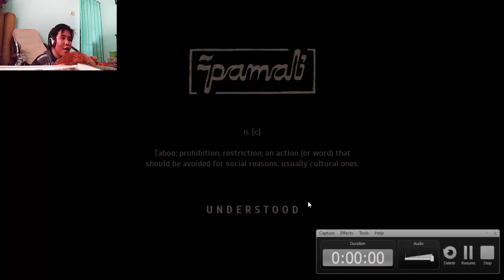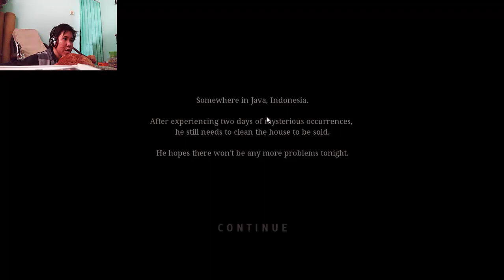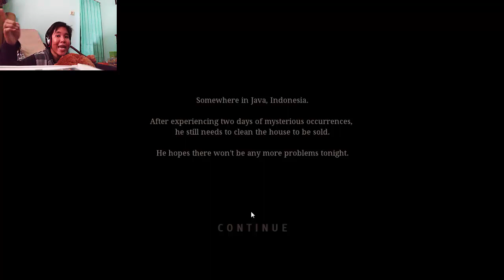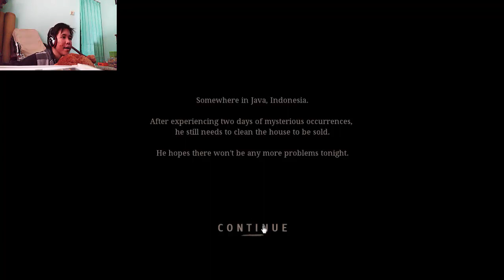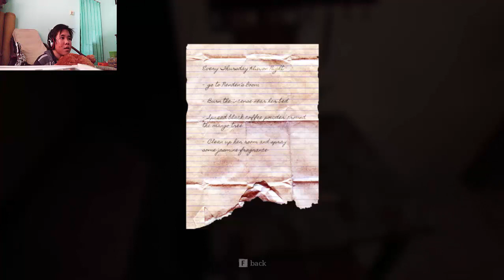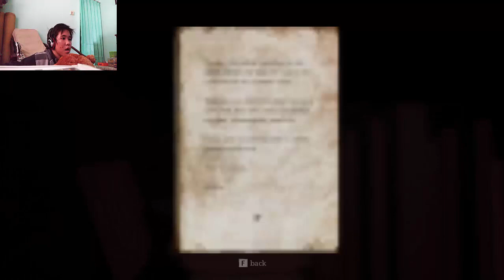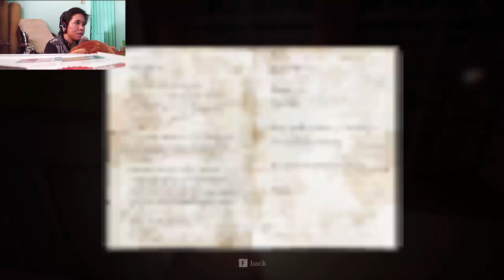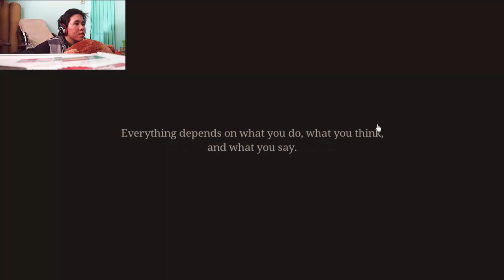【DEMO】Pamali : Indonesian Folklore Horror - Clueless Ending 【Folklore 1. The White Lady】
I try to play Pamali's Demo, and... I got scared even when I play this in the noon.

In this video, I try to do those "PAMALI" things.

Here the list that you SHOULD NOT do :
1. Throw away the sharp things like scissors and nails.White Lady is scared of sharp things.
2. Throw away the Jenglot. It will pull a trigger abouth Nenden's mom, since it's her favorite thing
3. Throw away the dried petals. It's Nenden's favorite flower, it pull a trigger of Nenden's sobbing
4. Touch the jug.
5. If you remove the scissor on the first table (in living room), the photo behind jug will move there
6. Look at Dad's painting. It bring back memories, and an empty hope since Nenden's can't be there anymore
7. Look at the photos.
8. Rock the Rocking chair
9. Read the strange book. Ssst. everyone has a secret
10. Read parents' diary over and over
11. Turn on all radios in the house. One contain an information about incident, and one contain LINGSIR WENGI song (an Invitation to called the white lady)
12. Throw away the talisman
13. Stare at all windows.
14. Stare at Nenden's picture over and over
15. Stare at Woman's painting. In Java tradition, stare at elder's face as they speak is impolite.
16. Mock the Babydoll. This will also lead you to the BAD END

Here comes the EASTER EGG:
THERE ARE TWO GHOSTS OF WHITE LADY.
- Ghost of Nenden, who sing LULLABY called "Nina Bobo"
- Ghost of Nenden's mother, who sing DURMO called "Lingsir wengi".

As for trigger, Nenden's ghost will appear in the  middle of game (it's default), but for Nenden's mom, the trigger is the Jenglot, I guess.
TOO BAD I DIDN'T RECORD THIS, but there's a time when I play the game, I tossed the Jenglot, and Lingsir Wengi is heard even though I didn't turned up radio in parent's room. And this song, overlapped with Nenden's nina bobo.